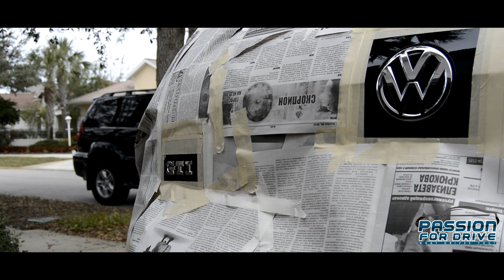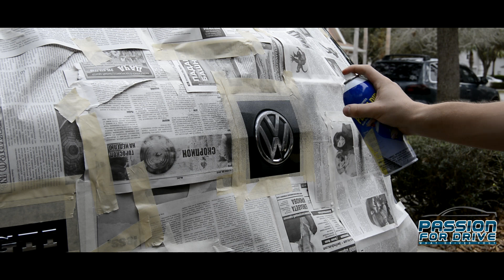MK7 Build: Blacked Out Emblems Using Plasti Dip & Tint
Need your car shipped?

Plasti Dip is a great way to black out your car! It's not permanent. It's easy to apply. It's easy to remove. It's safe to drive through the car wash and pressure wash over the Plasti Dip, but I wouldn't recommend it. The newspaper masking was to prevent over spray and makes cleaning up easier and quicker. Lastly, I really like how the project turned out. It added a new/aggressive look to the GTI!